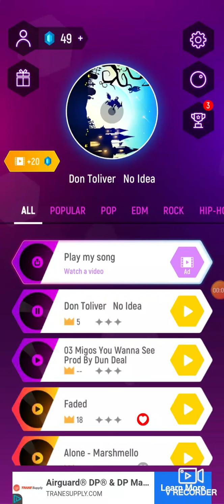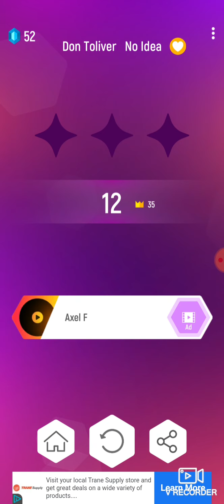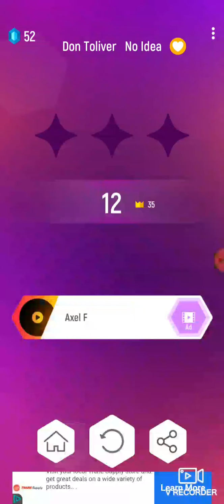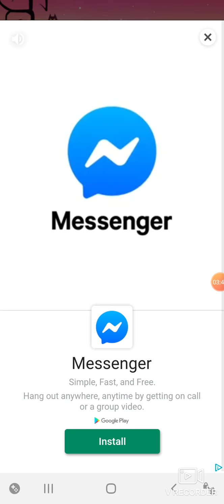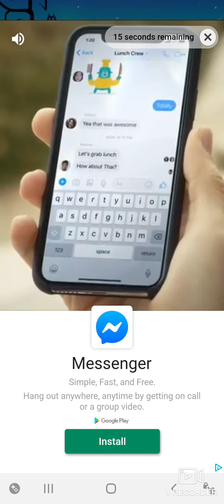Hopping Tiles (No Idea)